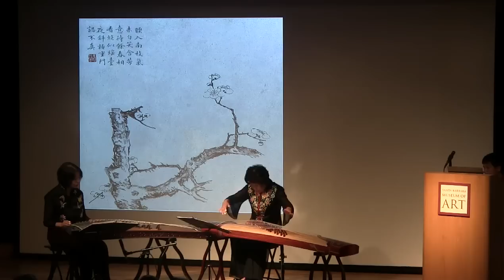Plum Blossom duet: 古箏, 劉維姍, 黃安娜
Wei Shan Liu and Anna Wong, members of the San Francisco Guzheng Music Society performed at the Santa Barbara Museum of Art